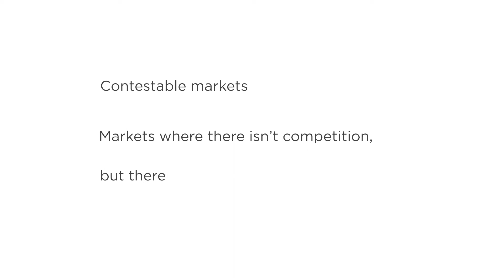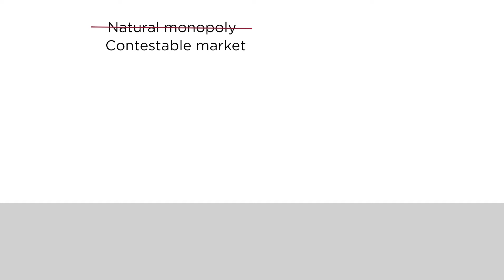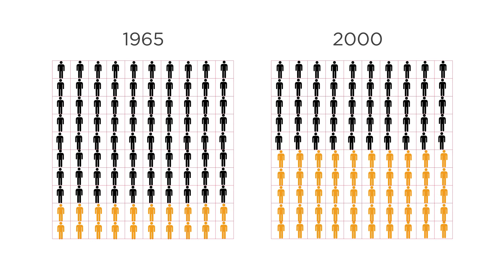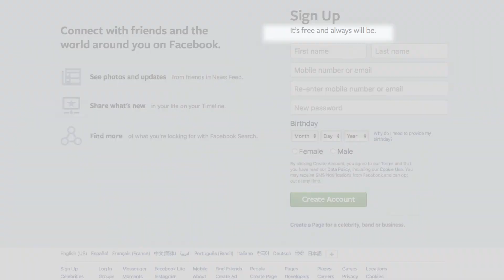APPLICATION: Why did airlines start charging travelers to check bags?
Professor Gruber discusses the idea of a contestable market -- a monopoly that's under threat of entry -- and how airlines used to compete when prices were fixed by the government